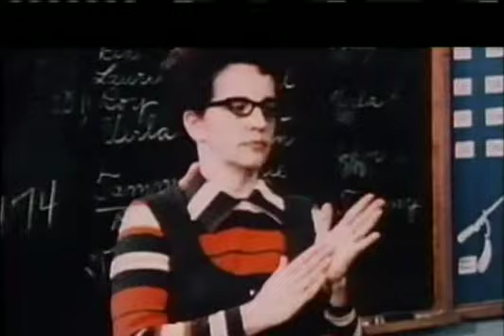Jane Elliot- Eye of the Storm Trailer